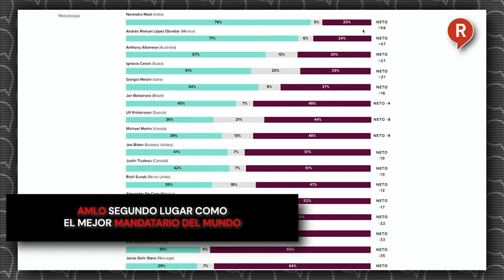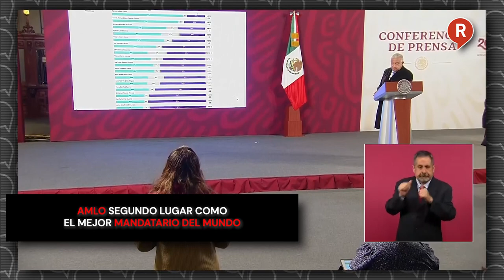AMLO segundo lugar como el mejor mandatario del mundo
VIDEO ¡HARÁN CHILE CON LA COLA! El Presidente AMLO de nueva cuenta ocupa el segundo lugar en el mundo como mejor presidente con un 71% de aprobación y así lo celebró. 🫢